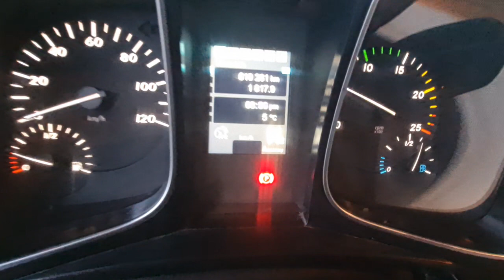8370 MB 1845 2015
8370 MB 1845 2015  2x tank 1080 l